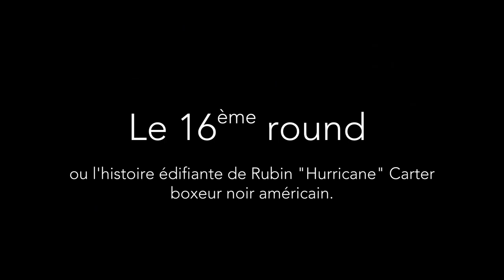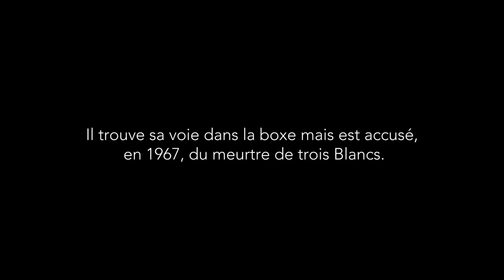XVIe round de Rubin Hurricane Carter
Solo théâtral par Abdelhakim Didane d'après l'ouvrage XVIe round de Rubin Hurricane Carter aux éditions des Fondeurs de briques.

Performance produite par la Cave Poésie-René Gouzenne (Les Rugissants - extraits)

Film réalisé par : Gil Corre

Film produit par : Occitanie Livre & Lecture

En partenariat avec la Cave Poésie-René Gouzenne dans le cadre de sa saison des « Rugissants » soutenue par le programme régional d’aide à la promotion des éditeurs et diffusion de leurs publications inscrit au Contrat de filière Livre Occitanie 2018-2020.